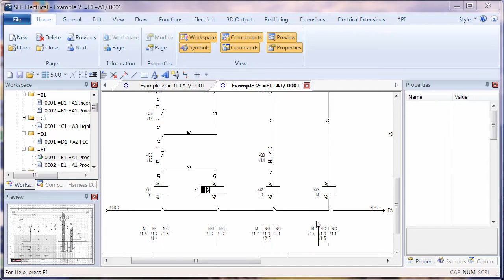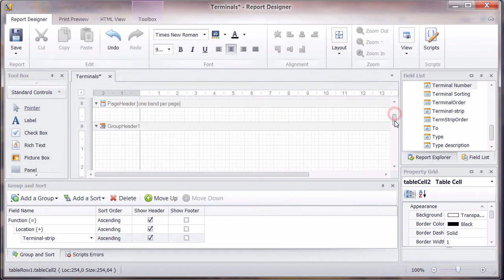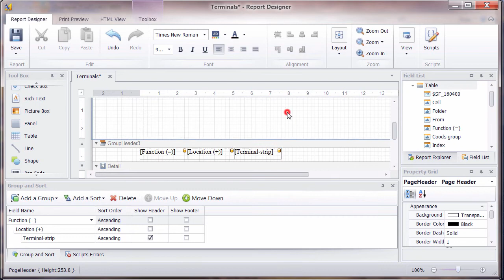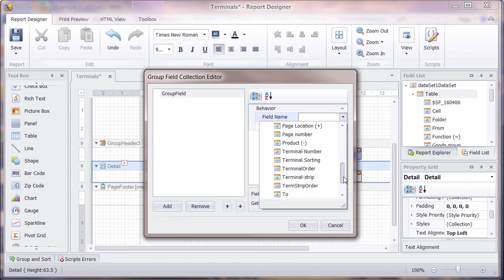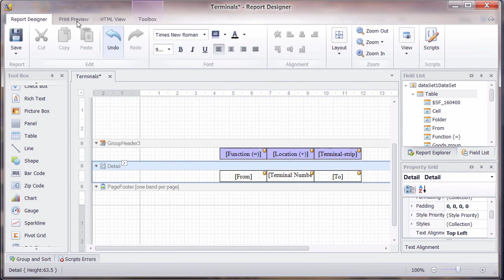V8R2 Report Generator Groups and Sorting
This video demonstrates adding groups and sorting to reports designed in the new See Electrical V8R2 report generator.